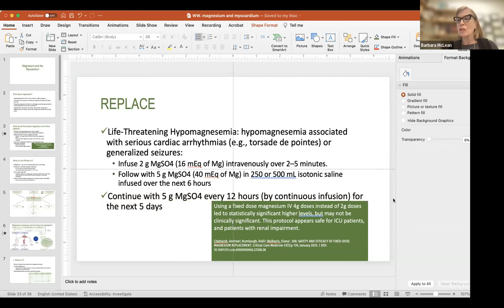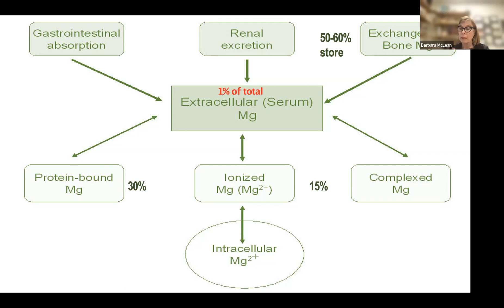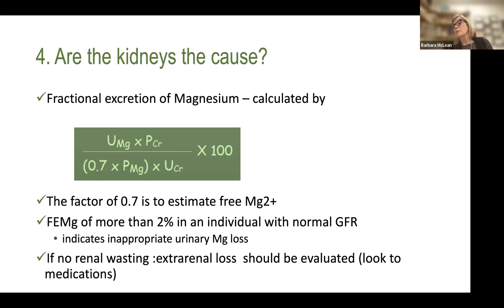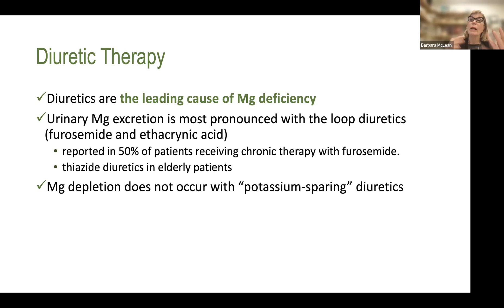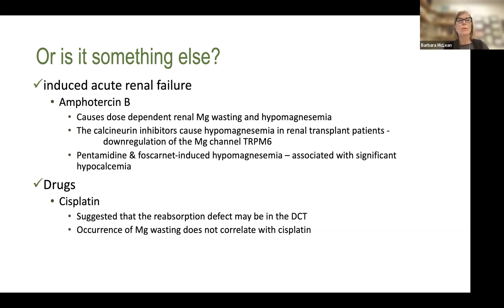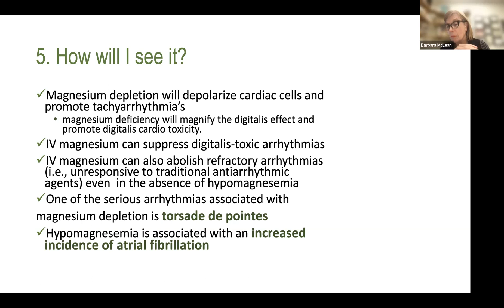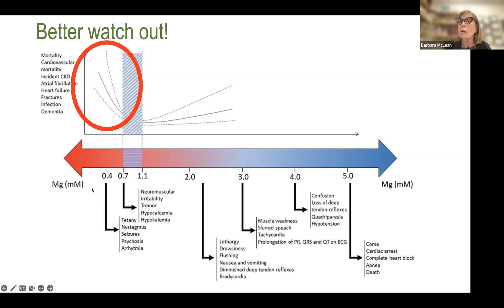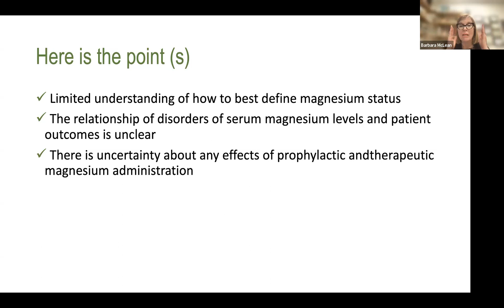Magnesium and the Myocardium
This critical care course from Barbara McLean is focused on the most relevant issues in intensive care for COVID-19 patients.

Focused on increasing knowledge of experienced non-ICU nurses, APPs and physicians in training, the course may also support even the most expert in critical care. Viewing the courses can assist with growing critical care knowledge and serve as a review for CCRN/PCCN specialty certification. Enjoy!